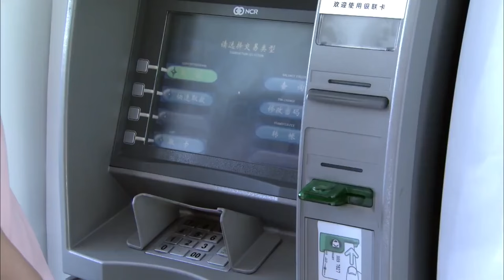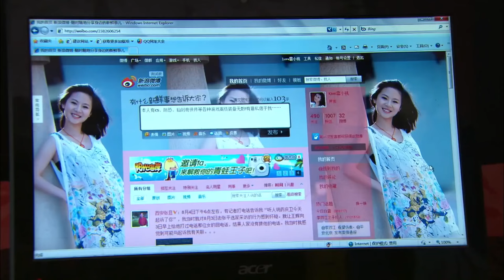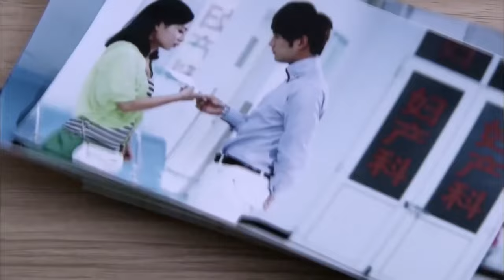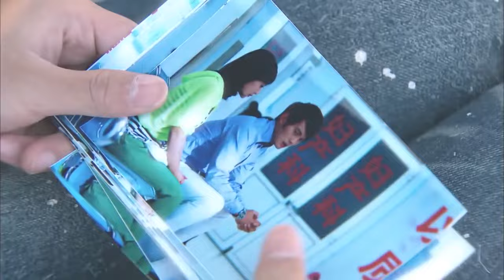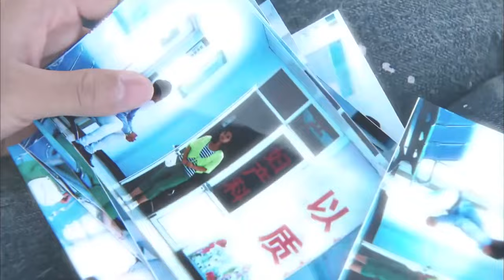ENGSUB【Love Your Charming Voice】▶EP19|YangYang、ZhaoLusi💌CDrama Recommender